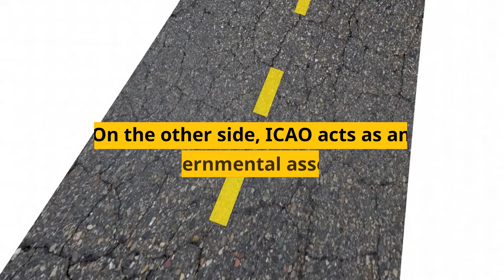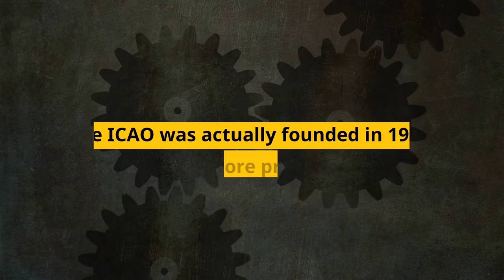The Difference Between ICAO and IATA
ICAO (International Civil Aviation Organization) is a UN agency responsible for establishing international standards and regulations for civil aviation. IATA (International Air Transport Association) is a trade association of airlines, representing approximately 290 airlines worldwide. In short, ICAO sets rules and standards while IATA operates as a commercial organization to support and serve its member airlines.